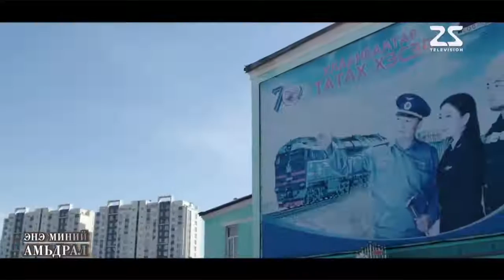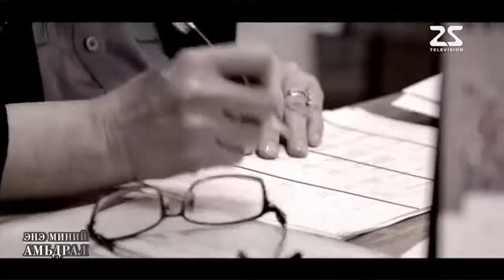Улаанбаатар татах хэсгийн Механик цехийн мастер С.Ганчимэг - "Энэ миний амьдрал" нэвтрүүлэг 2023 он